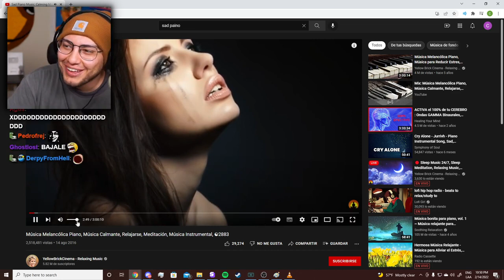una foto autista del Cristian xd